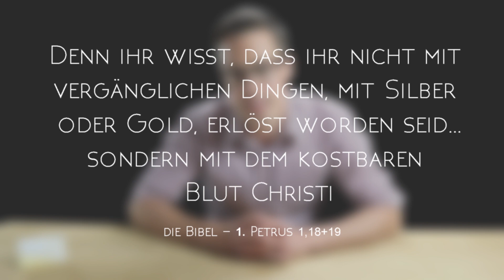Von Gott gewogen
Wie stehst du zu Gott? Wie sieht es aus, wenn du von Gott gewogen wirst? Wird die Waage auf die richtige Seite ausschlagen?